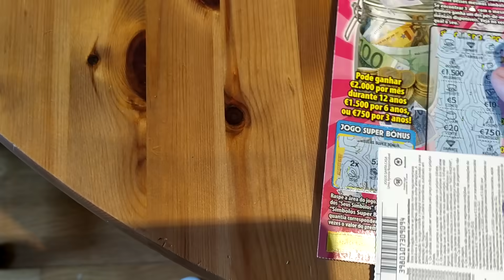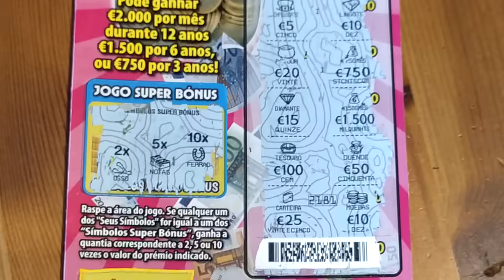Raspadinha do dia com excelente prémio. Estava a bombar!Raspadinha Premiada Porto Portugal Europa#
Esta raspadinha estava super premiada. Foi mesmo sorte.